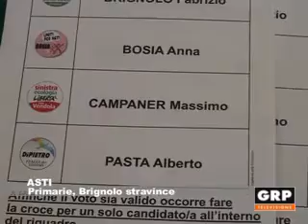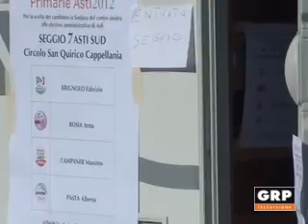Primarie ad Asti, Brignolo stravince - GRP Televisione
Fabrizio Brignolo è il candidato ufficiale per il centro sinistra alla carica di primo cittadino. Domenica scorsa alle primarie ha ottenuto il 61,9% delle preferenze sbaragliando gli altri tre avversari.